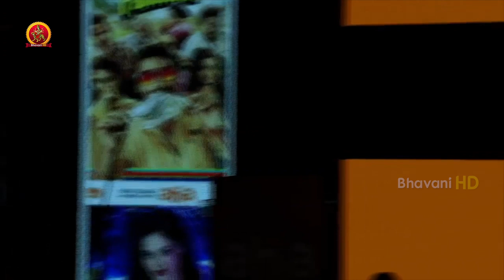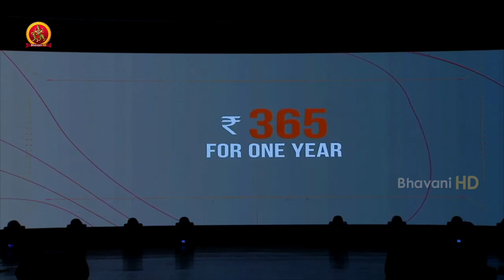Aha OTT Platform Preview | Allu Aravind | Jupallu Rameshwar Rao